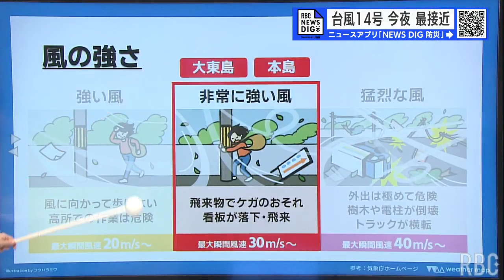【台風情報】台風14号（プラサン）が大東島地方に最接近 今夜おそくに沖縄本島地方へ 急激に強まる風雨に注意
台風14号は18日夕方、大東島地方に最も接近し、夜遅くに沖縄本島地方にかなり接近する見込みです。
2024年9月18日(水)